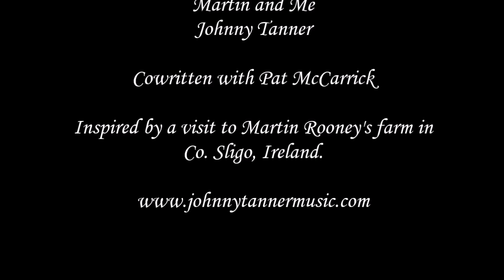Martin And Me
This song was written by myself, Pat McCarrick and Martin Rooney, after a walk on Martin's farm in Co. Sligo, Ireland. Niall Murphy plays fiddles, Joe Murray on bass and percussion, Donna and Joe Murray, backing vocals. Video is by Pat McCarrick, Co. Sligo, and audio by Sessions in the House, Castledawson, N. Ireland.